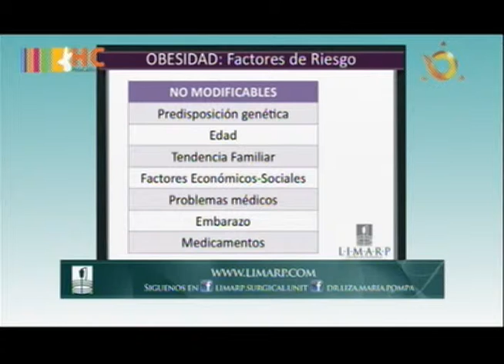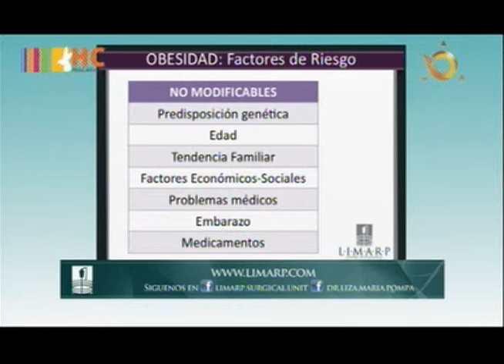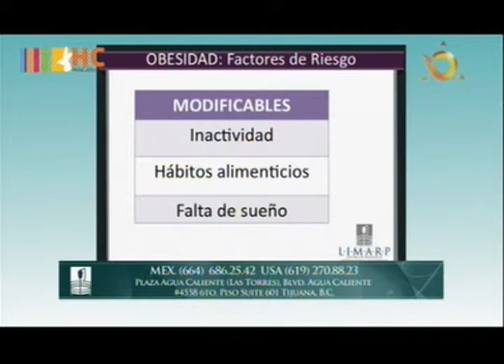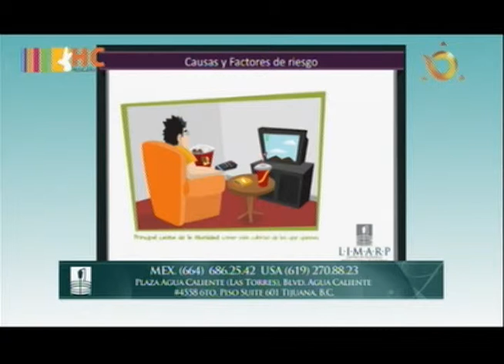HC ENT LIMARP 24 ABRIL 2014